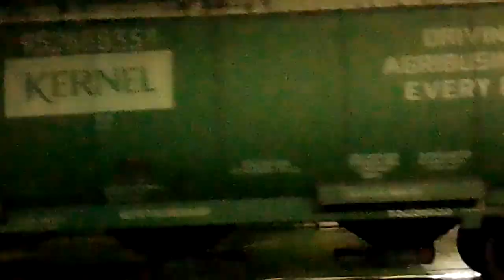"зерновози кернел Приколотне" -вл80т-1482 з непарним вантажним